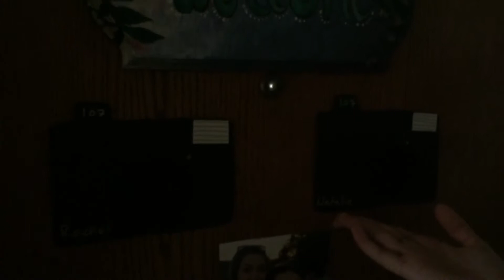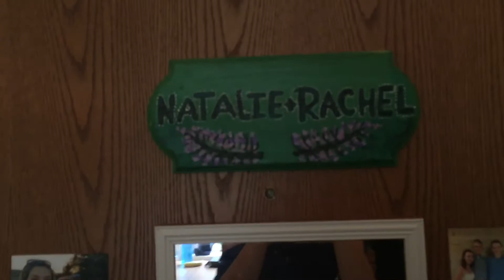Luther College Residence Hall Tour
Natalie and Rachel celebrate the start of junior year by giving a room tour!